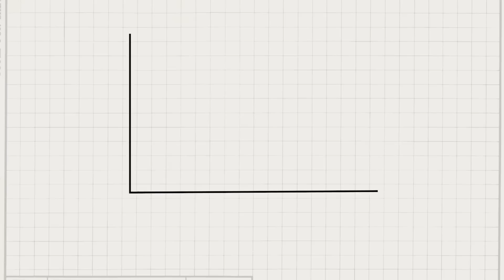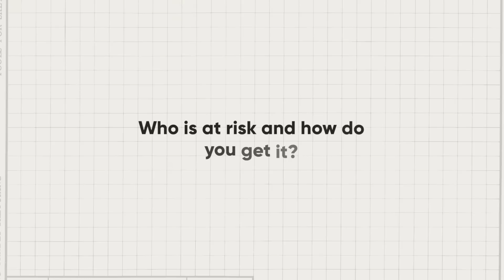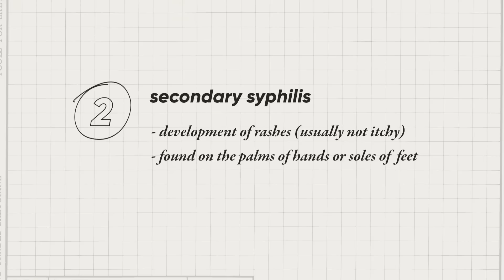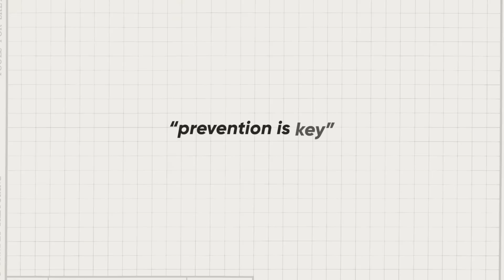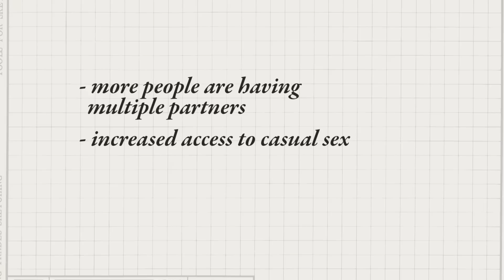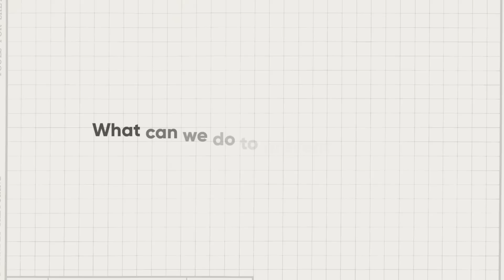WHO's Science in 5 - Syphilis: Protect yourself and others - 5 December 2024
Episode #130 / December 5, 2024 / Syphilis
Why are syphilis cases rising? Who is at risk and how does it spread? Learn about prevention of syphilis from Dr Teodora Elvira Wi in Science in 5.